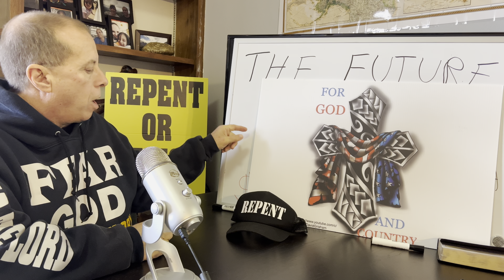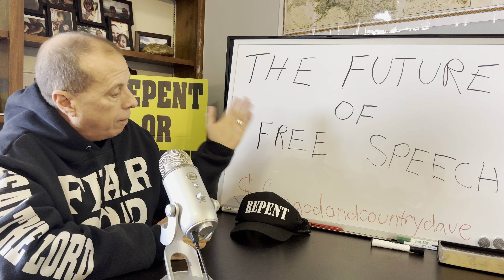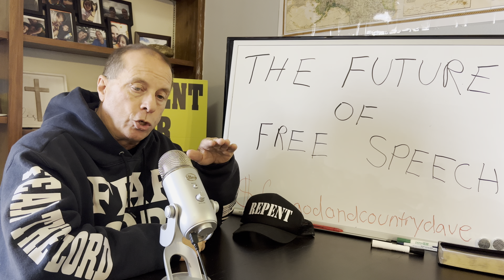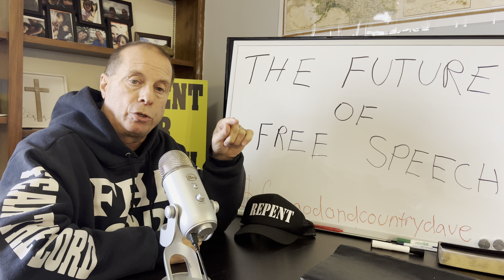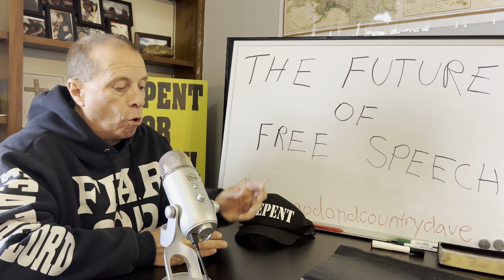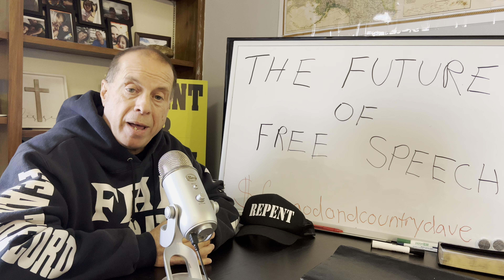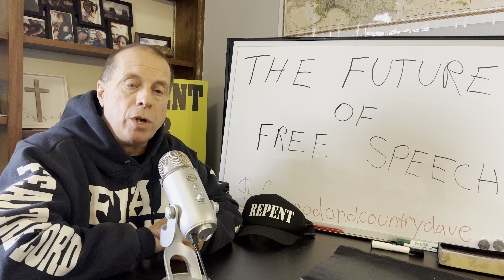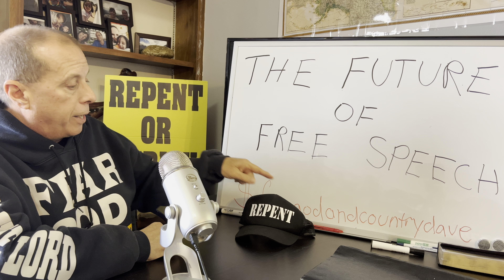The Future of Free Speech